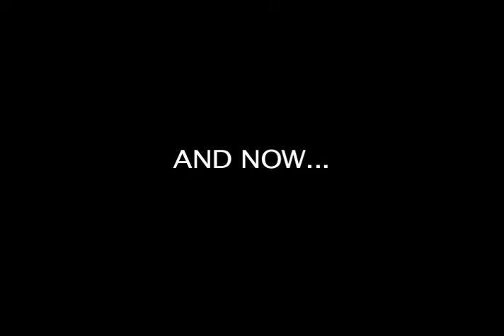TCbloopers 2009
Blooper's from the Throat Culture show 2009